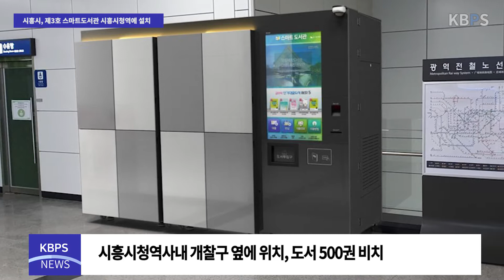시흥시, 제3호 스마트도서관 시흥시청역에 설치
시흥시중앙도서관(관장 김경남)은 6월 1일부터 시민들이 간편하게 도서관 서비스를 이용할 수 있도록 정왕역, 신천역 스마트도서관에 이어 시흥시청역에 ‘스마트도서관’ 3호관을 추가 설치․운영한다고 밝혔다.

제3호 스마트도서관은 지하철 서해선 시흥시청역사내(개찰구 옆)에 위치해 도서500권을 연중무휴 대출·반납할 수 있게 된다.

무인 자동화시스템으로 운영되는 스마트도서관은 시흥시 도서관 대출회원이면 누구나 무료로 이용이 가능하고 대출권수는 1인당 2권, 대출기한은 14일(연장불가)이며, 연중무휴로 자유롭게 책을 빌려 볼 수 있다.

시흥시 관계자는 “도서관이라는 공간을 찾아와야 하는 곳으로 한정하지 않고 책이 찾아가는 환경을 지속적으로 만들어 갈 계획”이라고 밝혔다.